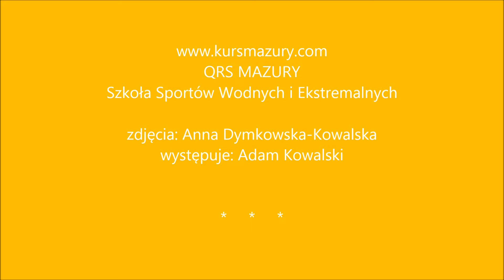2024.01.16. - warunki lodowe jezioro Kisajno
16 styczeń 2024 rok - rozpoznanie lodowe
Lokalizacja - mazury, jezioro Kisajno, koło Giżycka

QRS MAZURY Szkoła Sportów Wodnych i Ekstremalnych  @kursmazury
montaż i nagranie: Anna Dymkowska-Kowalska
występuje: Adam Kowalski

Zapraszamy na nasz kanał oraz do skorzystania z oferty szkoleń żeglarskich, motorowodnych, bojerowych, rejsów szkoleniowych oraz czarterów jachtów na mazurach.

:: czartery jachtów na mazurach :: szkolenia żeglarskie :: rejsy :: kursy motorowodne :: bojery żeglarstwo lodowe :: szkolenia lodowe :: rejsy szkolne :: egzaminy :: drony :: i inne...